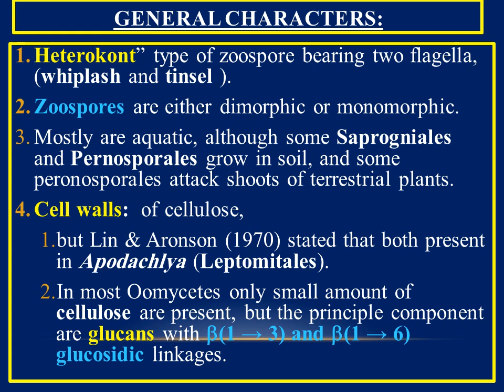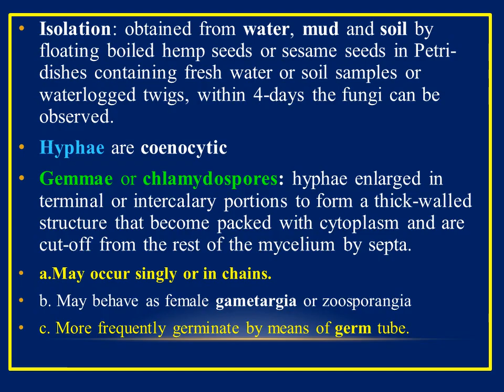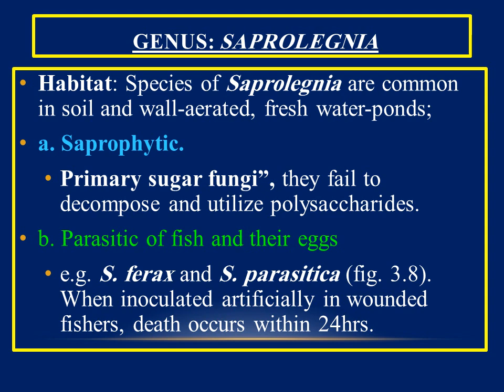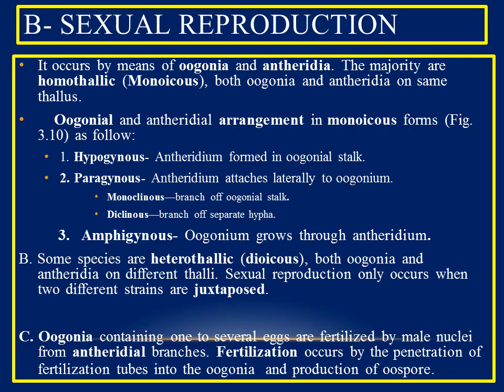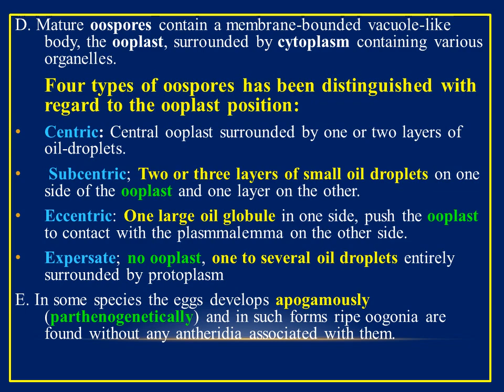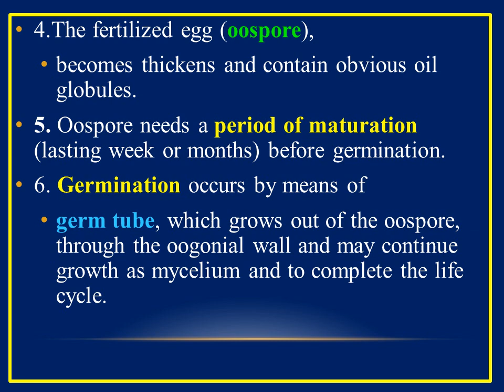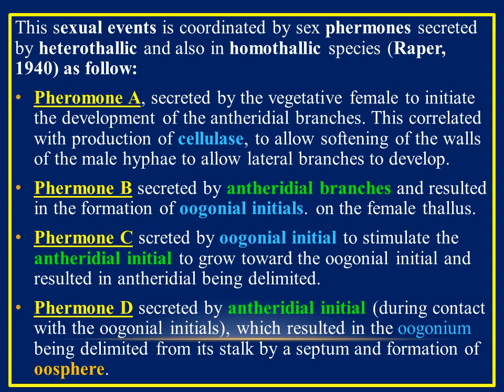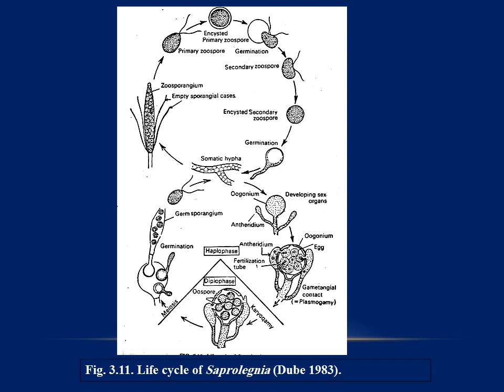Class oomycetes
Class of Kingdom: Chromalveolata (Kingdom Stramenopila; Chromista)